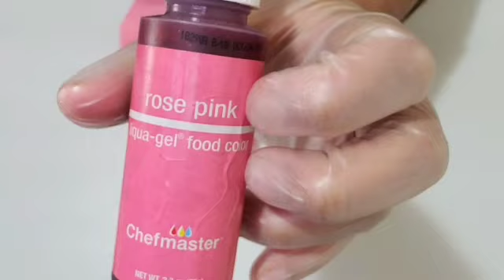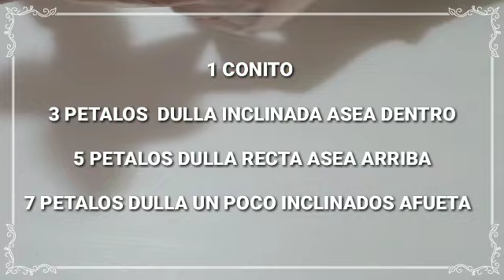Gender reveal cake /Pastel revelacion de género con sprinkles adentro